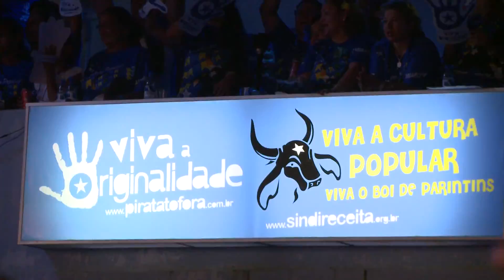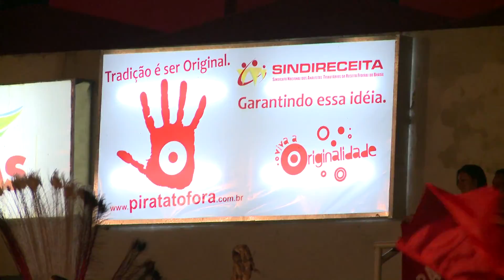Viva a Originalidade dos Bumbás de Parintins - AM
O Sindicato Nacional dos Analistas-Tributários da Receita Federal do Brasil (Sindireceita) promoveu mais uma ação da campanha "Pirata: tô fora! Só uso Original", em Parintins, no Amazonas. As ações, que contam com o apoio do Conselho Nacional de Combate à Pirataria do Ministério da Justiça (CNCP/MJ), tem por objetivo chamar a atenção da população para a necessidade de valorização das ideias, produtos e atitudes originais.
No novo vídeo, artistas, compositores, músicos, bailarinos e artesão dos Bois Bumbá Garantido e Caprichoso reforçam as mensagens de apoio à campanha "Pirata: tô fora!". A iniciativa visa mostrar também que ideias originais, quando protegidas e valorizadas, trazem benefícios a todos. O vídeo também destaca a necessidade de valorização da cultura, dos artistas e do folclore brasileiros.